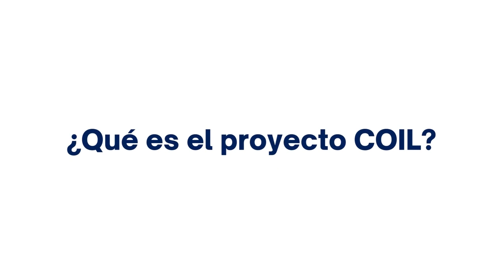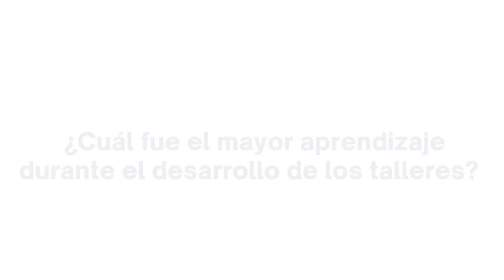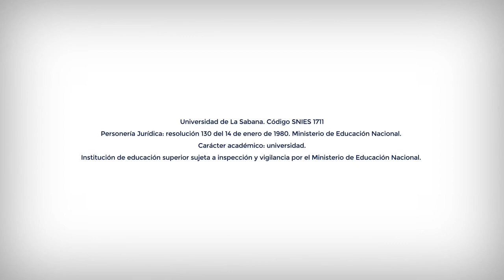Salud en migrantes: la Universidad de La Sabana obtuvo el reconocimiento al mejor proyecto COIL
Recientemente, la Universidad de La Sabana obtuvo el reconocimiento al mejor proyecto COIL, otorgado por el Programa Conecta de la Asociación Colombia Challenge Your Knowledge (CCYK), la cual congrega a las instituciones colombianas reconocidas por el Ministerio de Educación como instituciones de alta calidad. El doctor Kemel A. Ghotme, de la Facultad de Medicina, junto con Luisa F. Velásquez Villa de la Universidad CES de Medellín, crearon el proyecto merecedor de este reconocimiento, denominado Los retos en la atención en salud a poblaciones migrantes.